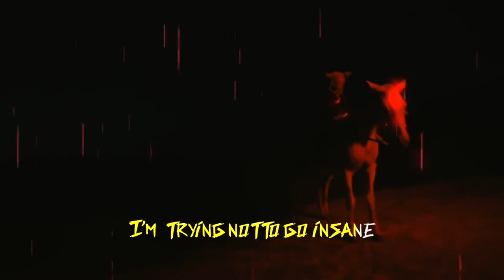New Music Friday 12/24/21 | Moneybagg Yo, Lil Durk, Beach House, Trippie Redd, Lil Wayne, Quail P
MERRY CHRISTMAS EVE!!! We Love Yall